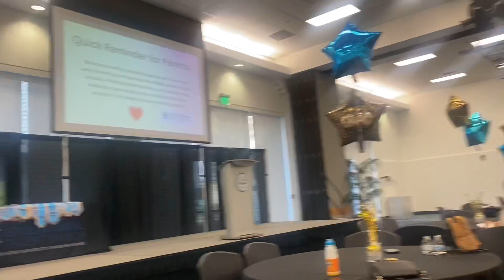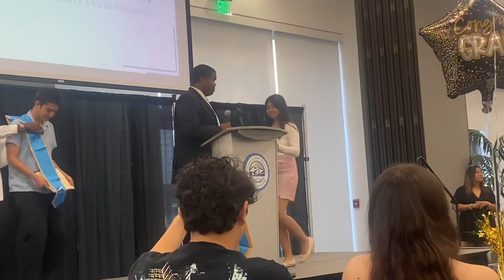My Daughter Grace Purba received award from Educational Talent Search City of San Bernardino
Grace Purba receiving award from Educational Talent Search Representing city of San Bernardino.